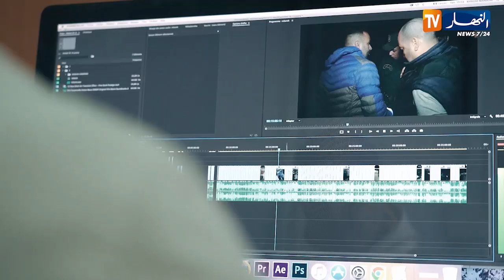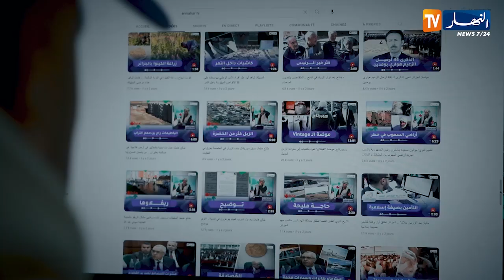"الشيخ النوي يوجّه رسالة بمناسبة رأس السنة.."نُؤمن بالجزائر الجديدة ولازم تكون عندنا ثقة في حكّامنا